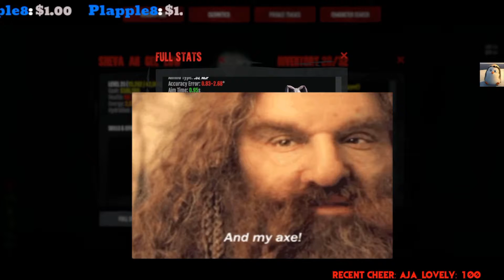Dead Frontier 2: My Prestige 5 Melee Build Breakdown! Melee Experts give me some Advice!!!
An GeL LoW here back with another breakdown and future planning thoughts video of my current build for my melee alt character Sheva_An_GeL_LoW!
In here I throw out the reasoning I have for skilling a certain way and also would like to hear your thoughts on how I am building my Prestige 5 Melee alt!